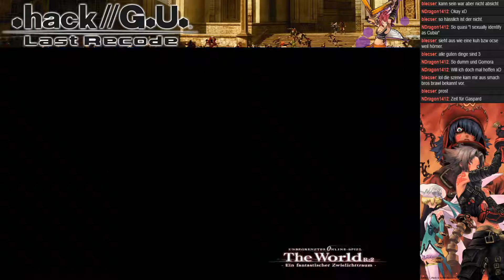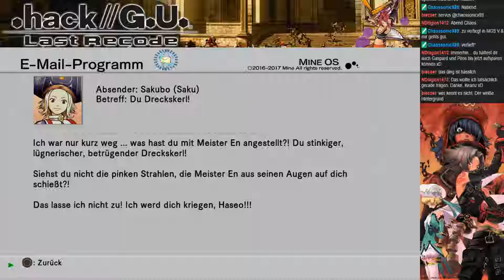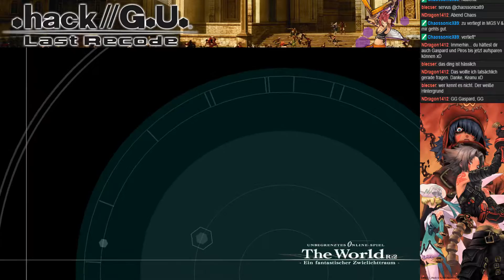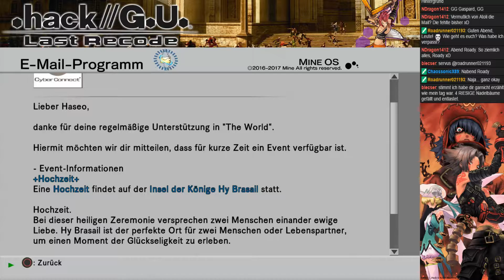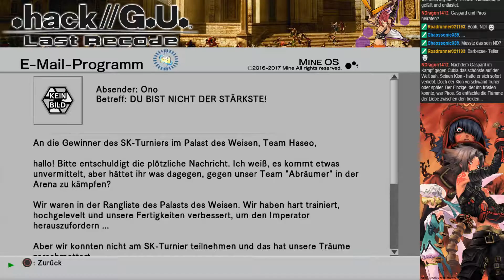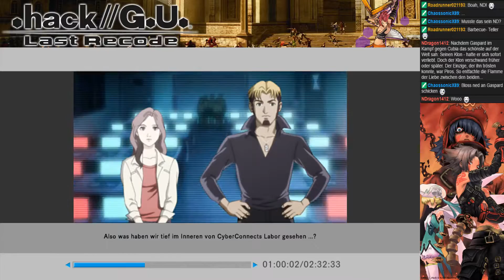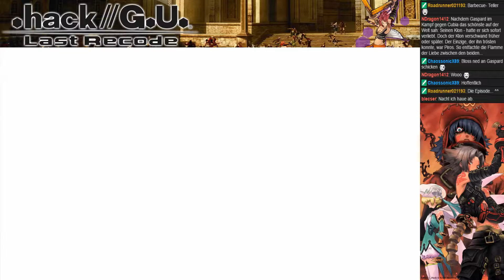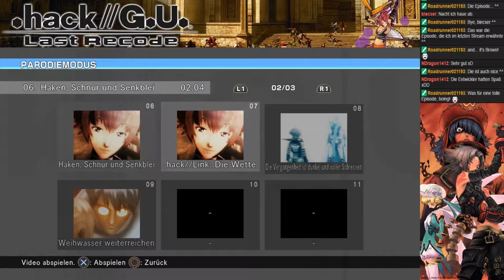Lets Play .Hack//G.U.(Part 3) Part 57 -Der Krieg gegen Cubia-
Cubia gibt nicht auf. Mit Doppelgänger will das Monster versuchen uns aufzuhalten. Egal wie, wir dürfen nicht versagen.